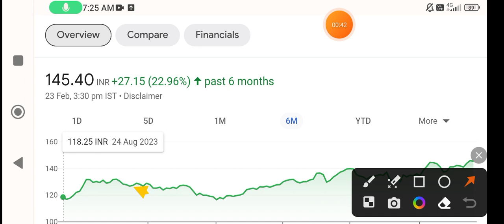Tata Steel share | tata steel share latest news